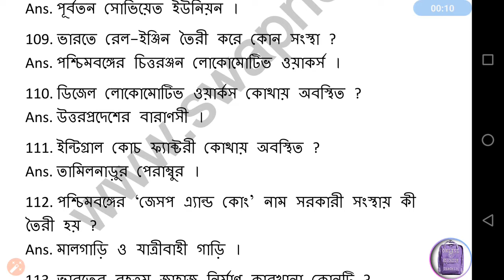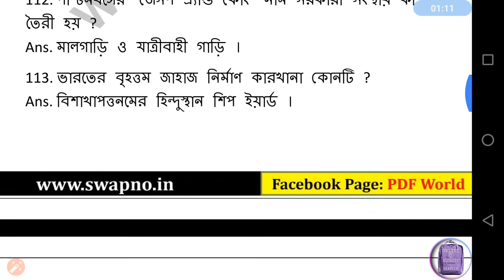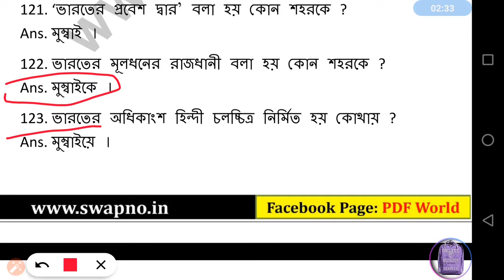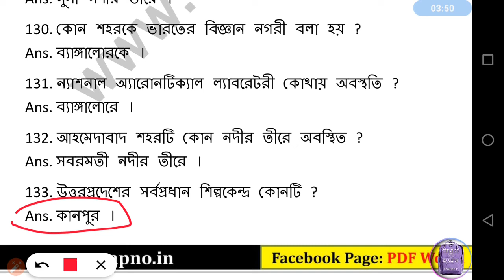Rrb ntpc and rail group d question and answer in bengali, rrb ntpc gk carentaffars general science,